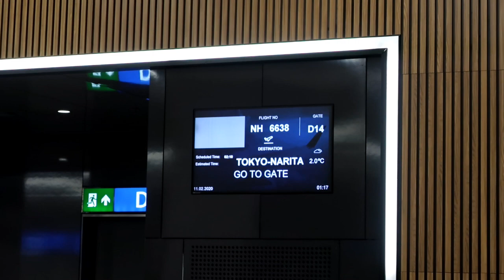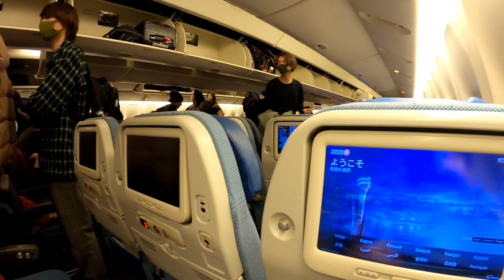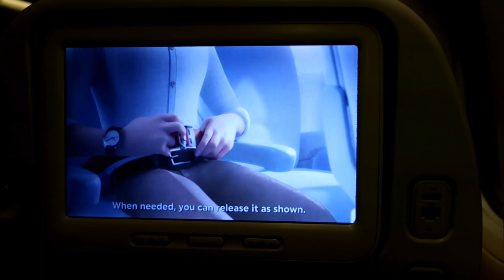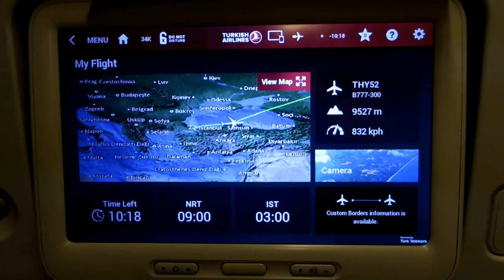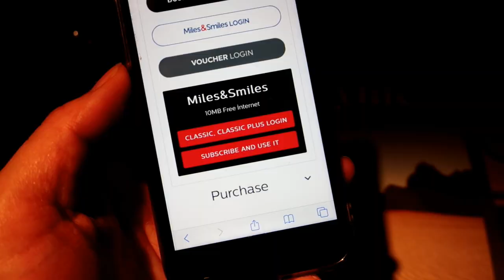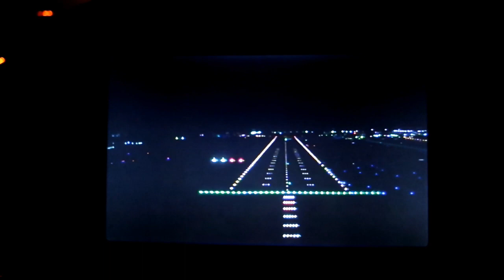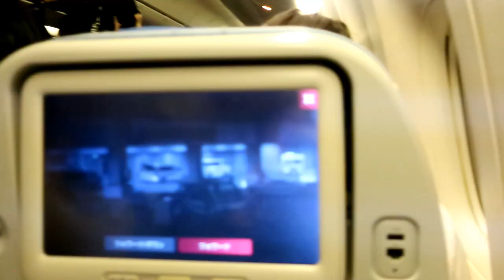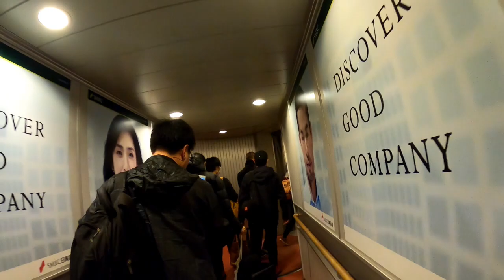[Flight Review] Turkish Airlines B777-300ER TK52 Istanbul to Narita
TK52 B77W TC-JJJ
IST(02:10) NRT(19:40) 8990Km
Seat 34K (Window)